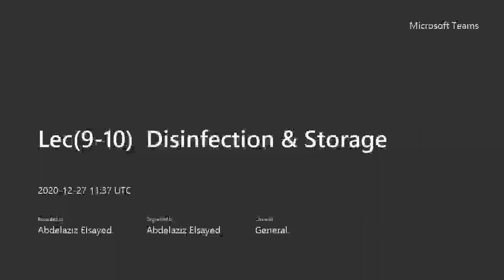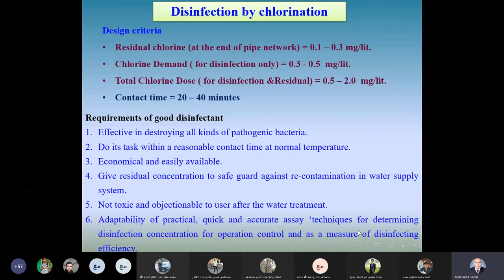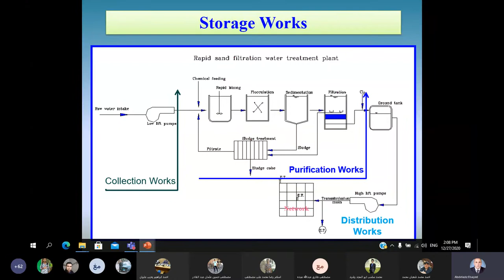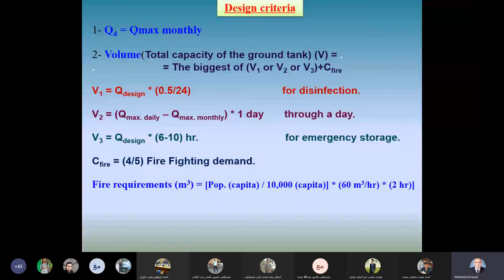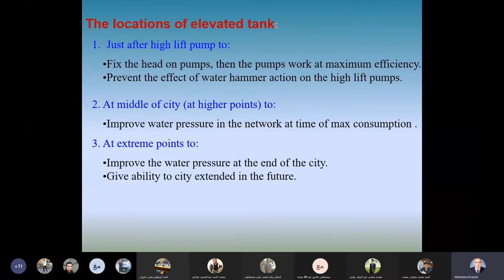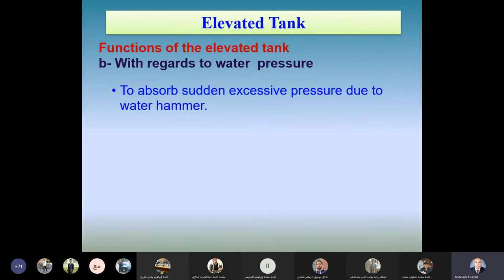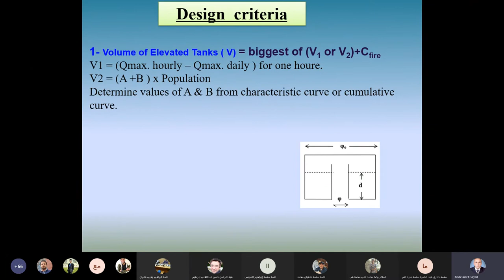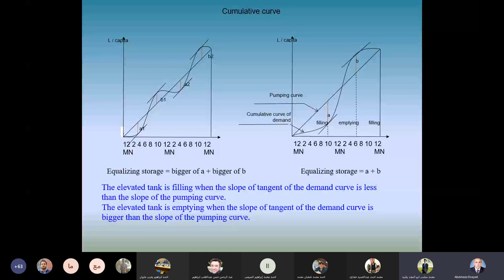محاضره صحيه 9